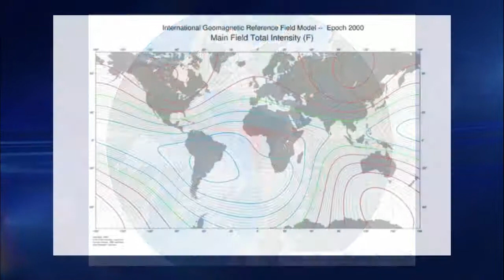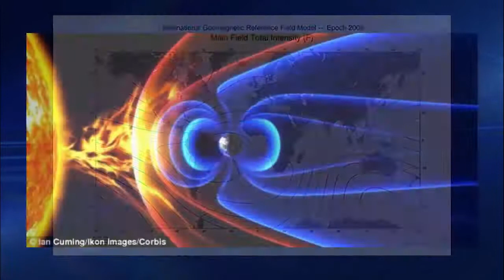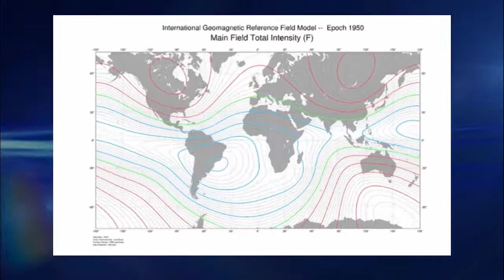Earth's magnetic poles show signs they are about to FLIP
Earth's magnetic field has weakened by 15 per cent over the last 200 years
This could be a sign that the planet's north and south poles are about to flip
If this happens, solar winds could punch holes into the Earth's ozone layer
This could damage power grids, affect weather and increase cancer rates
Daniel Baker, from the University of Colorado, Boulder, says that parts of the planet will become uninhabitable during a reversal